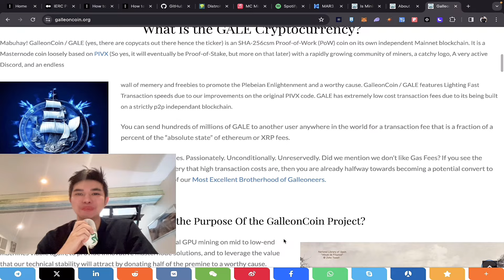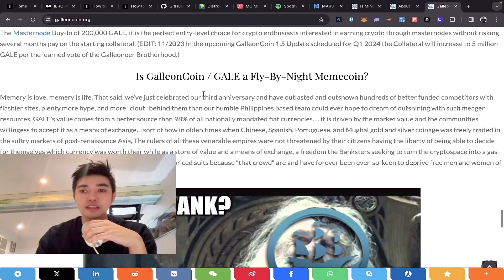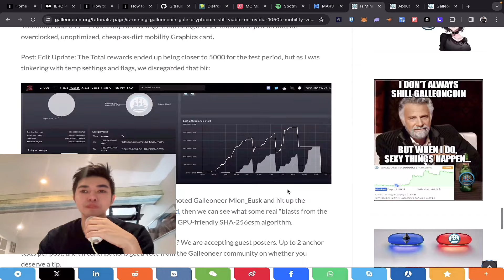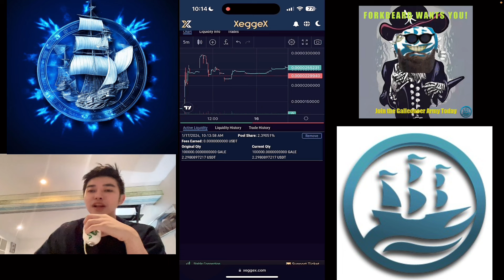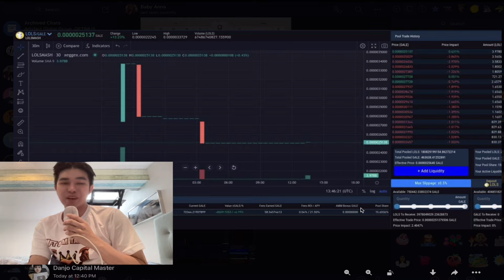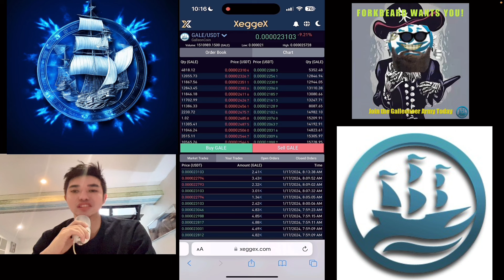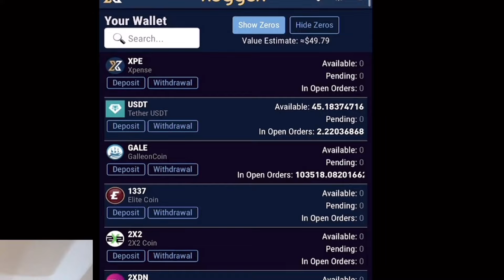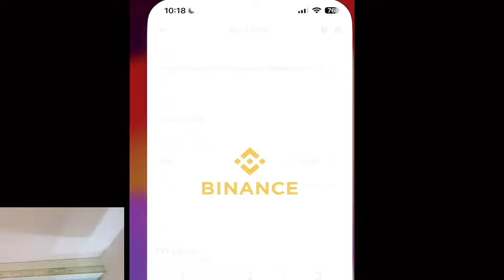GALLEON COIN LIQUIDITY POOL USDT NEW CRYPTO PROJECT